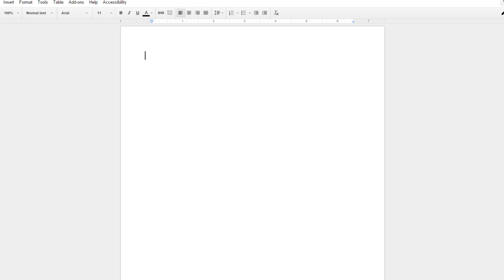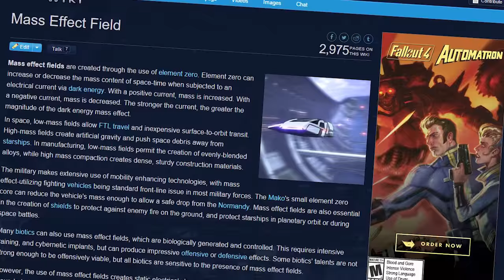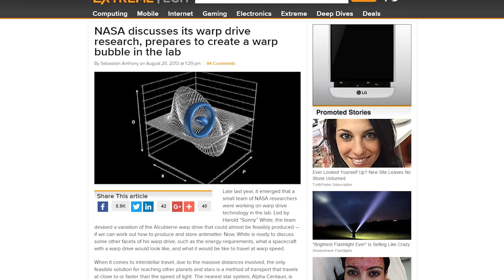Top 4 Things BioWare Better Not Do To Mass Effect Andromeda